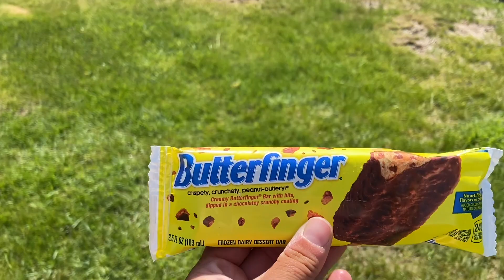First camp store in the Shenandoah’s | Appalachian Trail 2023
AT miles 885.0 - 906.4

You can also follow along on Instagram at: life.is.superior